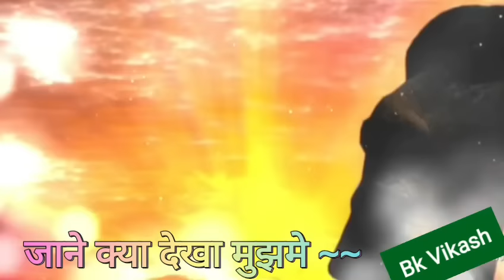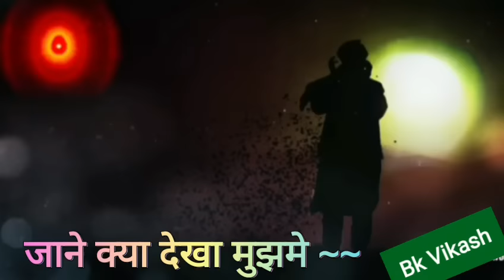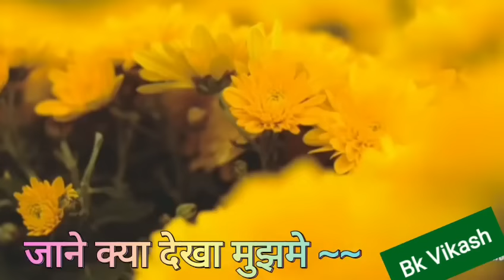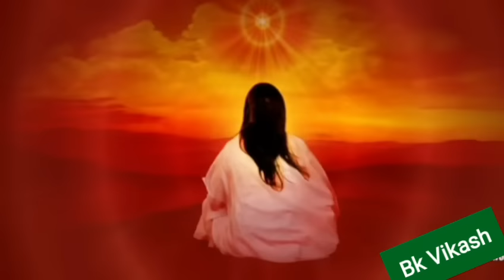Sweet song| Jane kya dekha mujhme